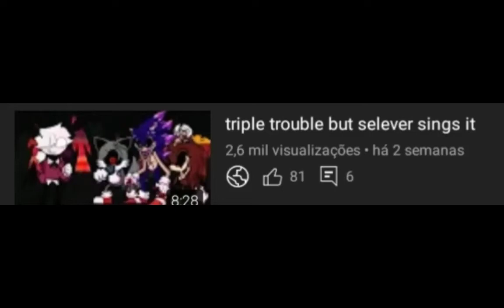TripleTrouble but pico sing it (tails and xenophanes part) (dowload in discription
credits:

sonic.exe 3.0 dwp pack by @reypulp2016

pico chromatic by loganMCoof

xenophanes dwp by @flexiremix3455

perspetive pico by @ElAnthonyVixtin

playable  pico by @SunkeryCompactDisk

⚠️aviso/warning⚠️

esse mod é android ainda não tem port pra PC/this mod is android there is still no PC port